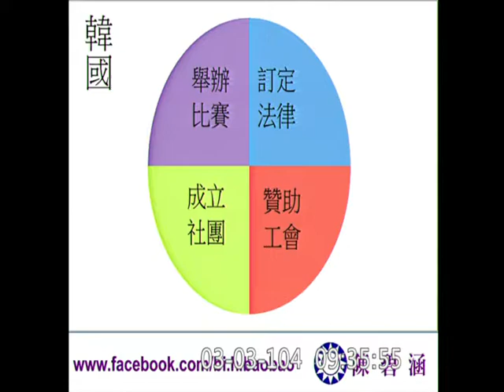陳碧涵-國是論壇-[有客家話]20150303_jx23585858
立法院
院會